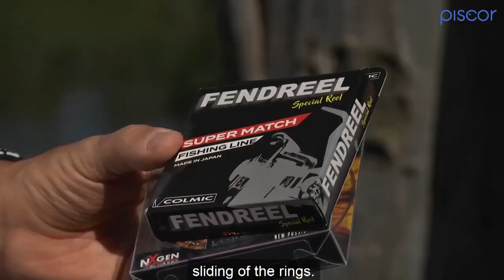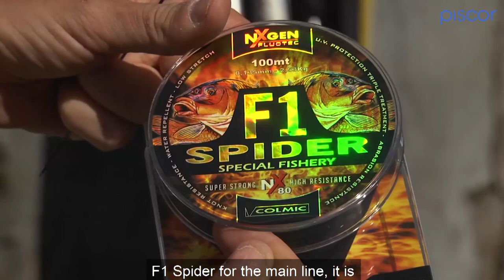Sea Bass fishing in brackish water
Sea bass and brackish water fish fishing in canal with the advice of the Colmic team on floats and equipment ideal for this fishing technique.

Piscor is a project dedicated to Sport Fishing, with an Ecommerce and a fishermen Community in all world.